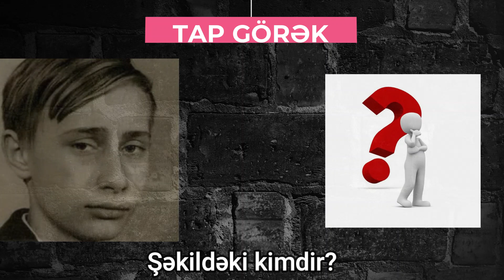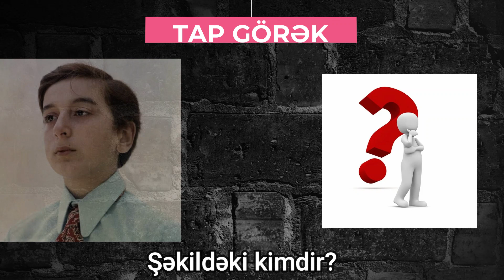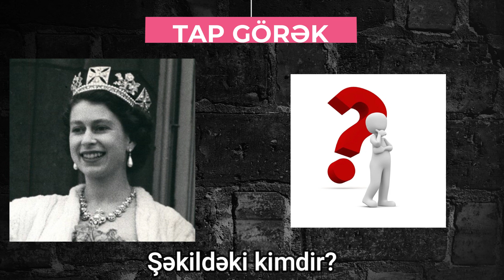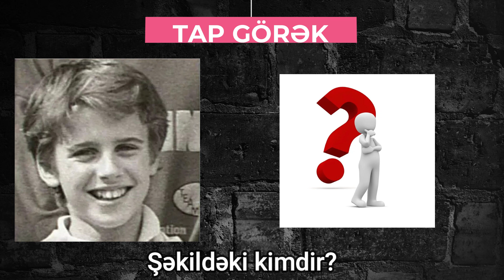Dünya liderlərinin uşaqlıq fotoları / Bulmaca / Neçəsini tapa biləcəksən?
Hər zaman kameralar önündə, siyasi meydanlarında görməyə alışdığımız dünya liderlərini uşaqlıq və gənclik illəri fotolarından tanıya biləcəkmisiniz?
İlk öncə ekrana ölkə başçısının uşaqlıq və ya gənclik fotosu gələcək. Daha sonra  həmin fotonun kimə aid olduğnu tapmaq üçün sizə 10 saniyə vaxt veriləcək. Vaxt bitdikdən sonra düzgün cavab ekranda görünəcək. Baxaq görək 10 sualdan neçəsini tapa biləcəksiniz.  Ətraflı videomuzda